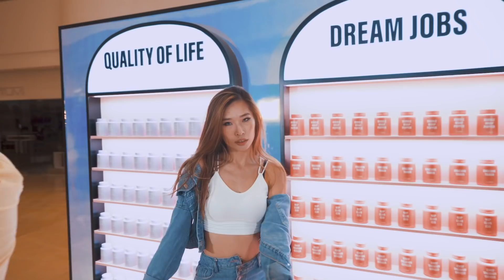【KPOP COVER】Lovesick Girls✨ + Pretty Savage from BLACKPINK | Emily Lau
Special thanks to Curiocity.asia for providing the venue, Pulse dance studio
and KEEP ROLLIN' for filming this dance video:)